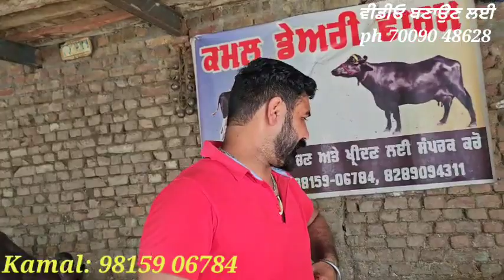ਨੋਰਮਲ ਰੇਟ ਵਿਚ 2 ਮੱਝਾ ਵੀਕਾਓ। Buffalo for sale/vadiya farm/30-8-23